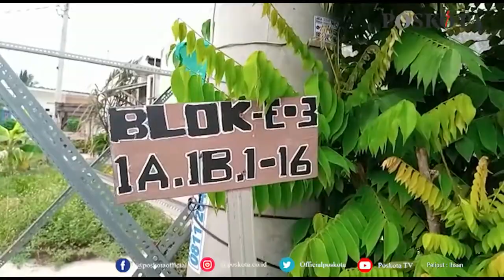DITUDUH MENCURI WIFI, PEMUDA DI BEKASI DIKAMPAK TETANGGANYA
BEKASI, POSKOTA.CO.ID - Salah seorang warga yang tinggal di Perumahan Karanganyar Residen, Karang bahagia, Kabupaten Bekasi, menjadi korban pembacokan oleh pelaku yang juga merupakan tetangga korban. pada Senin (11/10/2021) pagi.

Dikatakan Lisdo (38) pada pagi itu dirinya ingin belanja kesuatu tempat karena stok tokonya sudah mulai habis.

"Saya pagi baru aja ngeluarik mobil dari pager, saya mau belanja karena stok bahan di toko sudah kosong," ucap Lisdo (38)

Tiba tiba pelaku (EM) mendatangi korban dengan mengendarai motor serta menenteng Kampak sambil menyuruh keluar lisdo.

"Dia Dateng, bawa kapak, nyuruh saya keluar, dia ngomong keluar lu, keluar lu gua bacok lu, teriak teriak gitu,"ungkapnya.

Tak berselang lama, Pelaku masuk kerumah korban dan mengacungkan kapak sebanyak satu kali.

"Dia masuk kepekarangan, lalu mengacungkan kapak sebanyak satu kali, dan setelah itu membacok kepala saya bagian kiri," sambungnya